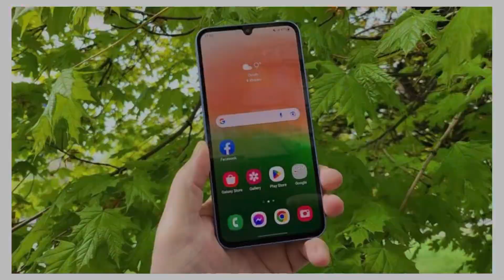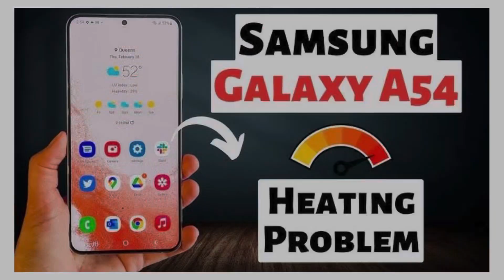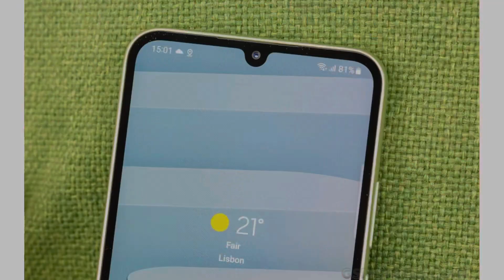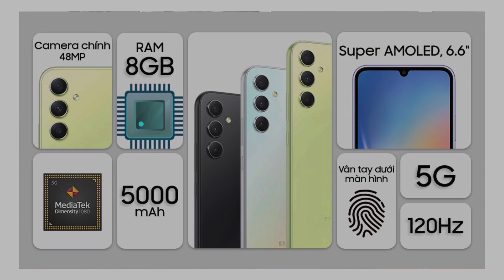Samsung Galaxy A34 5G Review: A descent Mid-Range smartphone under ₹30K in India!😍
Samsung is one of the leading brands in smartphone market around the world whiz releases a lot of smartphones everywhere compared to other big brands. So in this way it has a lot of options in every price segment. The Samsung Galaxy A34 is one of those options under the ₹30,000 price tag. It is accompanied by a lot of features with less compromises to make.

If you have watched the video I thank you a lot.

Samsung Galaxy A34 [Key Specifications]

-6.6” Super Amoled 1080p 120Hz Panel
-Plastic body with IP67 rating
-Mediatek Dimensity 1080 Chip
-One UI 5.1 based on Android 13
-8GB Ram/128GB Storage| 8GB Ram/256GB Storage
-48MP triple camera set up
-5000 mAh battery
-5 years of security support